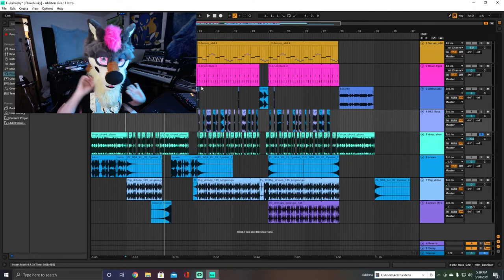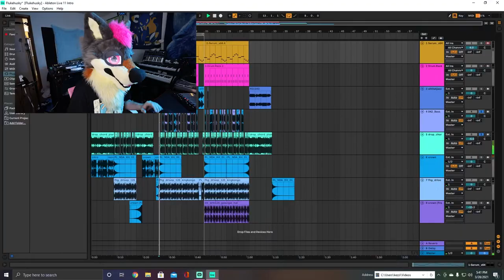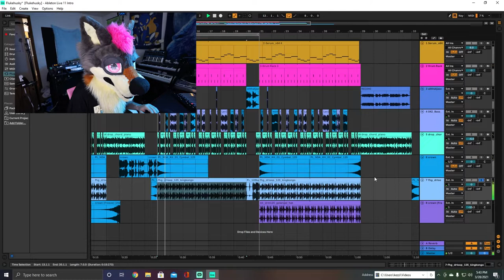Making a remix of Fluke Husky!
I met fluke husky years ago, and now it's finally time to remix the fluffy dancy husky boyo!